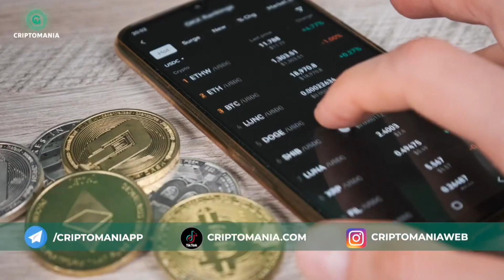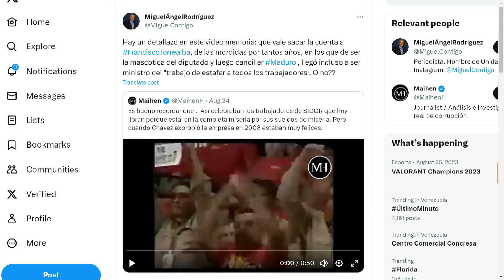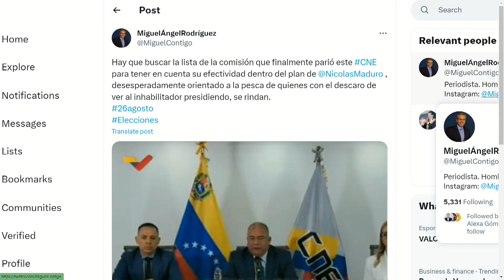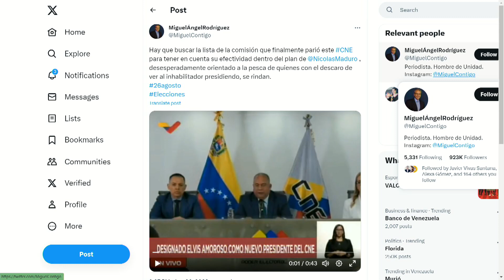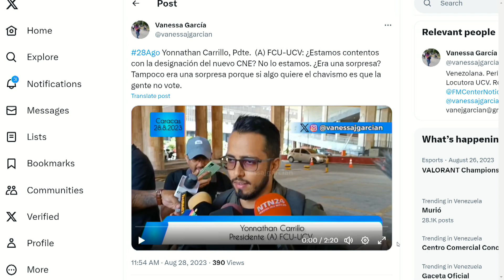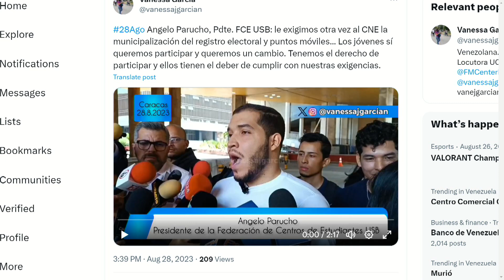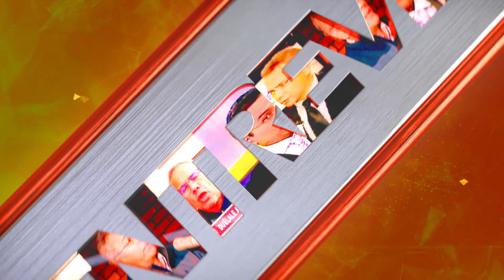Parece un chiste y es una bomba | La Entrevista | EVTV | 08/29/2023 3/9